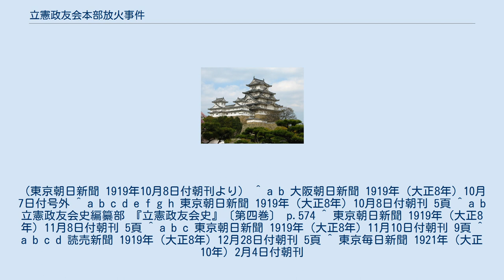立憲政友会本部放火事件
立憲政友会本部放火事件（りっけんせいゆうかいほんぶほうかじけん）とは、1919年（大正8年）10月7日午前1時ごろ、東京市芝区芝公園五号地（現在の東京都港区芝公園一丁目）に所在した立憲政友会本部が放火され、焼失した事件である。
 1919年（大正8年）10月7日午前2時15分ごろ、立憲政友会本部において、使用人として雇用されていた串田斧吉の長男である串田敏次郎（当時24歳）と次男である串田亀三郎（当時13歳）の両名が、政友会本館が炎上しているのを発見した。
しかし、出火が確認されたころには、政友会本館の2階部分まで炎が達しており、政友会の党資料などの重要書類や2階娯楽室に掲示されていた、伊藤博文、板垣退助、西園寺公望、松田正久、長谷場純孝、植木枝盛、星亨の肖像画7点が焼失した。
 なお、このとき、串田敏次郎、串田亀三郎の兄弟は、政友会本館2階大広間に掲示されていた御真影を退避させるため、炎上している本館に突入し、政友会本部の正面に所在する芝愛宕警察署に御真影を移すことに成功した。
この行為に対して、当時、貿易会社「松昌洋行」の代表を務める山本唯三郎から金100円を、被災した立憲政友会を通じて、串田兄弟に届け、その行為を表彰したと当時の新聞は報じている。
 消火活動は、警視庁消防部（現在の東京消防庁の前身、当時の消防組織は警察の一部署）によって行われ、ポンプ消防車による消火活動の支援によって、同日午前3時15分ごろ、鎮火した。
 立憲政友会本部の焼失によって、党運営に関係する書類などの重要資料、肖像画や調度品などの什器が焼失したほか、政友会本部建物が全焼し、被害額は金10万円（当時）相当といわれている。
 この事件によって焼失した政友会本部を構成する建物は、1889年（明治22年）ごろ、京橋区築地に移転した水交社元所有の建物であり、その後、国民協会本部、東京市会議員である檜山鉄三郎の個人所有、憲政党本部と、その所有が移り、最終的に立憲政友会本部の建物となったとされている。
 7日早朝、立憲政友会は、その本部を芝公園内に所在する三縁亭から借り上げた部屋に移転した。
翌8日、政友会総務委員を務める元田肇、岡崎邦輔、小川平吉、川原茂輔、および、望月圭介政友会幹事長、島田俊雄、前田米蔵の両幹事らは、協議の上、全国の党員有志から寄付金を募り、具体的な寄付金を以って、政友会本部を再建することを決定した。
 警視庁は、正力松太郎刑事課長を事件が発生した地域を管轄する芝愛宕警察署に出張させ、使用人として働いていた串田兄弟を参考人として取調べに当たり、事件および事故の両方の側面から捜査を開始した。
火元は、政友会本部玄関左に位置する調査室とみられ、事件当日の南西からの風によって、本館に延焼したと考えられた。
事件前日は政友会の会合が開催されておらず、また、事件発生の4、5日前に、電気工事のため業者が出入りしていた、という政友会関係者の証言から、漏電による事故の可能性が指摘された。
しかし、後に、警視庁および他の警察署に対して、政友会本部の放火をほのめかす投書が送られたことから、事件として捜査を行うことになった。
 11月7日、警視庁は、国際労働会議代表反対運動の結果、官選の「労働者代表」として就任した桝本卯平に対する反対活動によって、治安警察法違反により同庁に拘束後、東京監獄に収監されていた河本恵治（当時23歳）の筆跡が、先の放火を示唆する投書の文体と類似している点に着目した。
その後、筆跡鑑定の結果、両者は一致したという報告が挙がり、同庁は、河本を放火事件の犯人と推定し、背後関係を捜査することになった。
 取調べの当初、河本は黙秘を続けていたが、同月8日、犯行の一部について自白し、犯行に関係する人物の名を挙げた。
警視庁は、翌9日にかけて、京橋区日吉町（現・中央区銀座8丁目6番周辺）にある政治結社「国民義会」の城南荘関係者の背後関係を捜査した。
その結果、芝区芝白金三光町に居住する桂虎次郎（当時50歳）、麻布区我善坊に居住する河野己市（こうのきいち）城南荘幹事、牛込区河田町（現在の新宿区河田町）に居住する、前鳥取県選出代議士渡邊芳造（当時59歳）の家屋を家宅捜査し、3名を警視庁に移送後、同庁において取調べを行った。
取調べの結果、桂虎次郎、渡邊芳造の両名が、放火事件に関係している可能性が強まり、両名を逮捕した。
 この節は、被告人が刑事裁判...